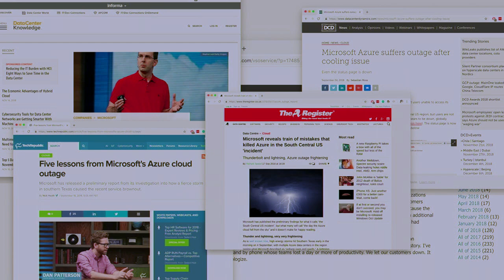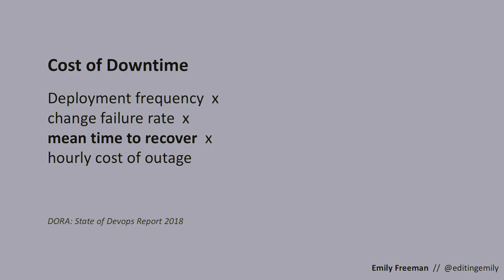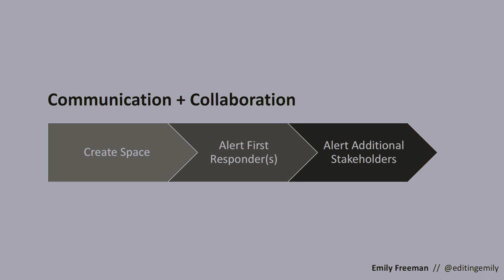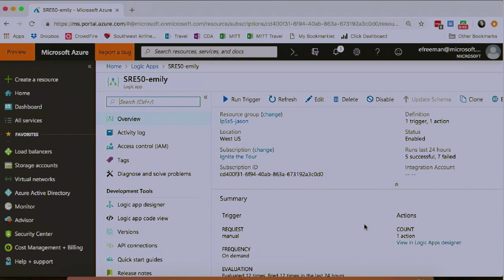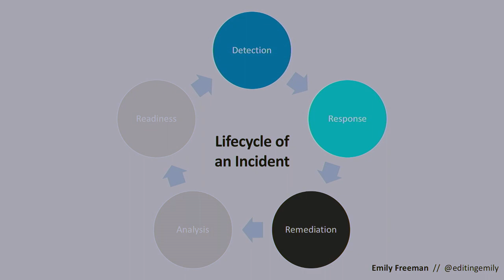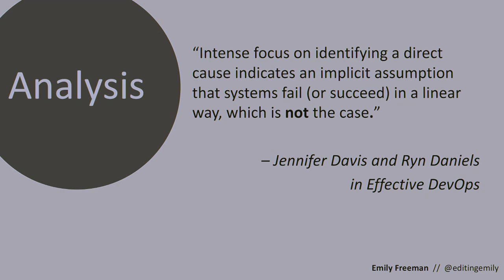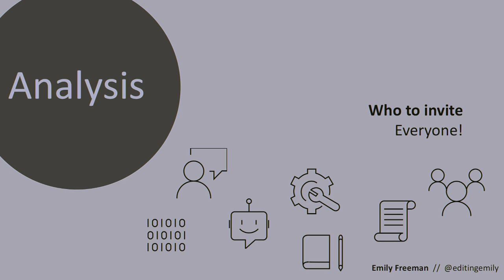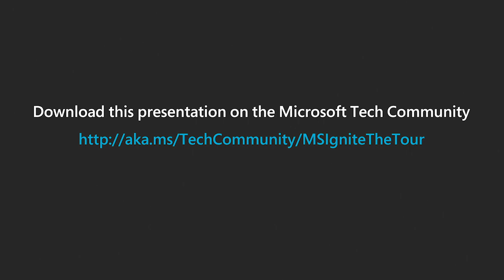Responding to and learning from failure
Tailwind Traders has done a tremendous amount of good work using modern operations principles and practices to create, deploy, monitor, and troubleshoot their applications and infrastructure in the cloud. As an initial effort, this has been superb, but the engineers know that putting processes in place for continuous learning and continuous improvement are the only sure way to provide continuous value to the customers.